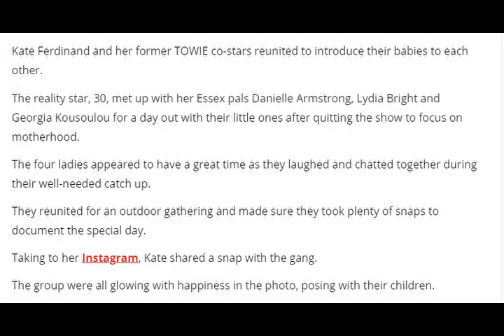Kate Ferdinand and former TOWIE co-stars introduce their babies to each other at reunion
Kate Ferdinand, Danielle Armstrong, Lydia Bright and Georgia Kousoulou all reunited for a special day out with their babies